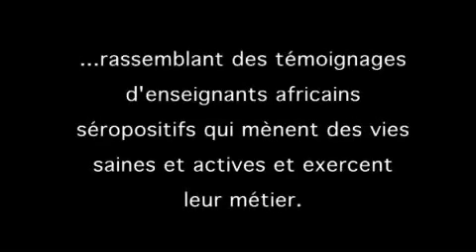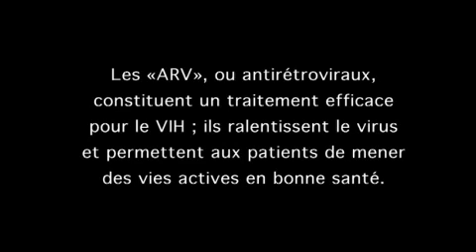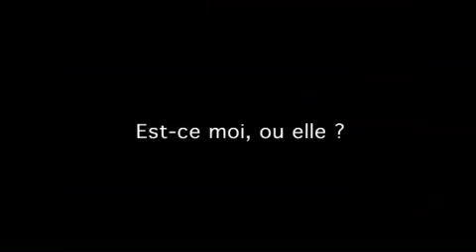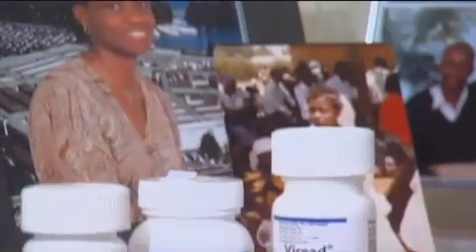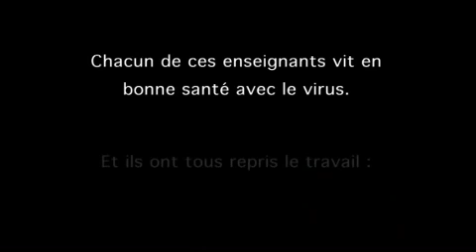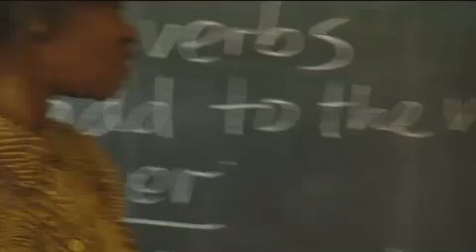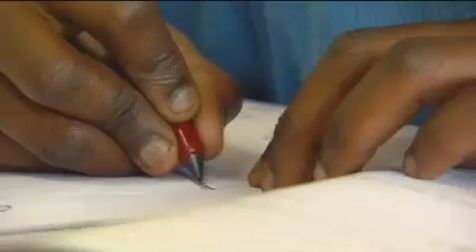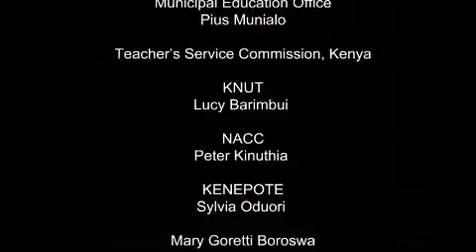Courage et Espoir